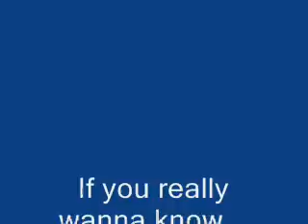winter skate funny numba 1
htty